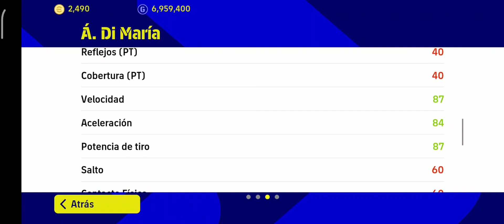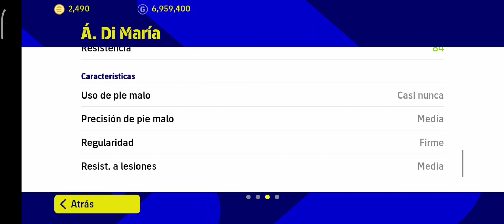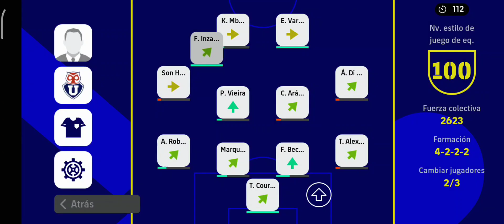Así juega ANGEL DI MARIA en efootball 22 Mobile 🤯🔥